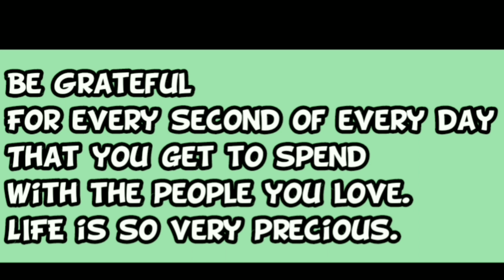HAUL NG NAPAMALENGKE KO ANG MURA LANG | FRESH FRUITS AND VEGETABLES |RIZA ORENSE LI |TAIWAN LIFE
Thank you for all the support sa YouTube channel ko sobrang appreciated po. God bless you all. Keep safe always.